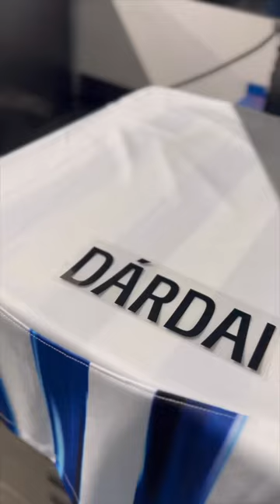Ein "neuer" Buchstabe vor Dárdai! 💙